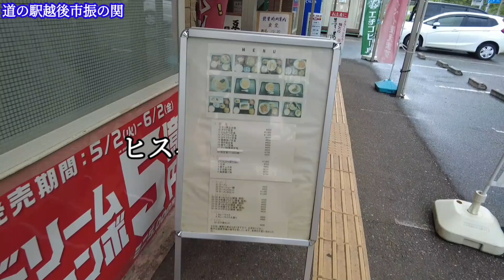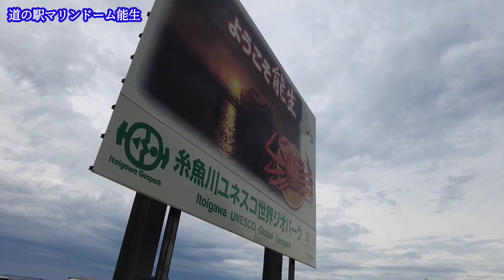北陸は食三昧の旅！ＧＷ北陸の旅蟹を食べる#キャンピングカー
今回のキャンピングカー旅は道の駅氷見に一泊して　道の駅カモンパーク新湊へ白えびバーガーを食べに行きましたが開店前で食べられずかわりに　白えびかき揚げそばを頂き桜えびよりも柔らかでした。
そして　道の駅越後市振の関で北陸名物たら汁を久しぶりに頂き
道の駅マリンドーム能生では目的のベニズワイガニを食する事が出来ました
解凍だったので茹でたてが食べたかったです
北陸の旅２日目は食三昧の旅となりました。